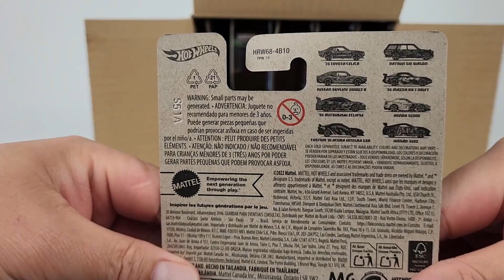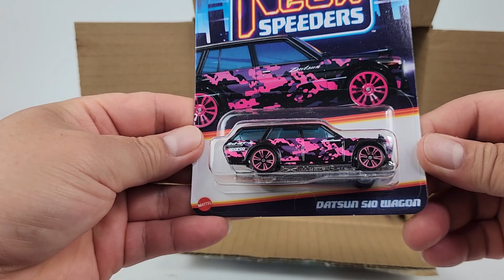HOT WHEELS NEON SPEEDERS UNBOXING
Unboxing set of Hot Wheels Neon Speeders. Enjoy, Thank you.